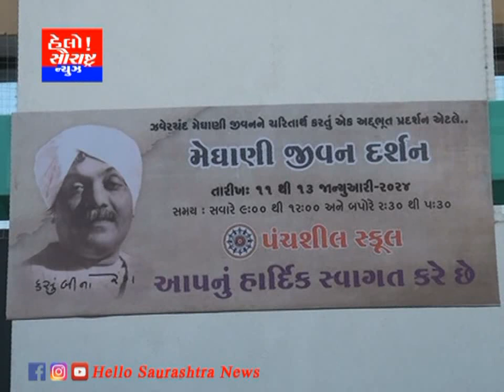રાજકોટની પંચશીલ સ્કુલ ખાતે ઝવેરચંદ મેઘાણીના જીવન ચરિત્રની ઝાંખી રજૂ કરાય